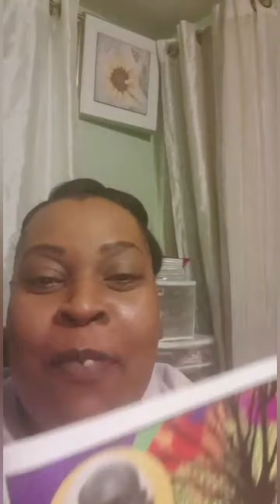Luther and Susan Farrington Reunion Introduce yourself day part 2